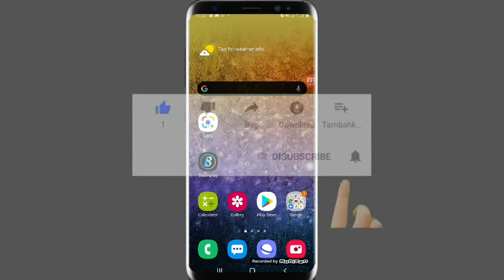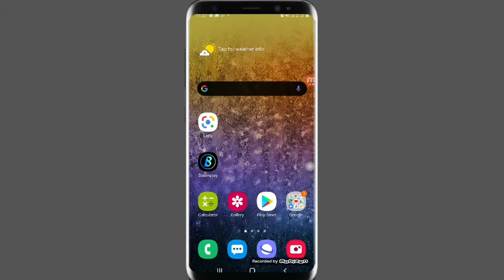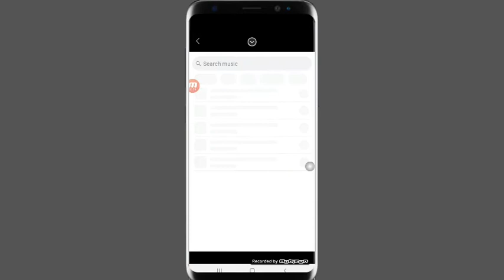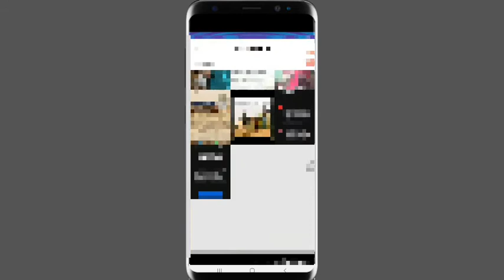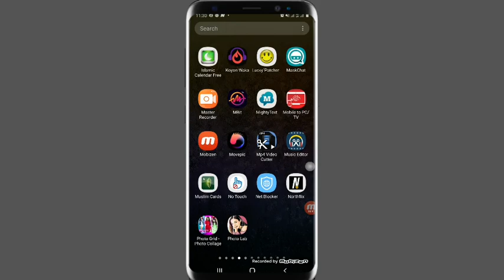𝐘𝐝𝐝𝐚 𝐳𝐚𝐤𝐚𝐲𝐢 𝐄𝐝𝐢𝐭𝐢𝐧 𝐧𝐚 𝐯𝐢𝐝𝐢𝐨𝐬 𝐚 𝐟𝐚𝐜𝐞𝐛𝐨𝐨𝐤